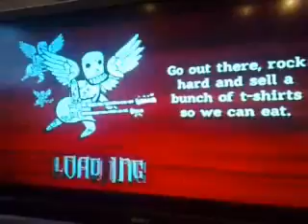Guinea Pigs play Dragonforce in GH3